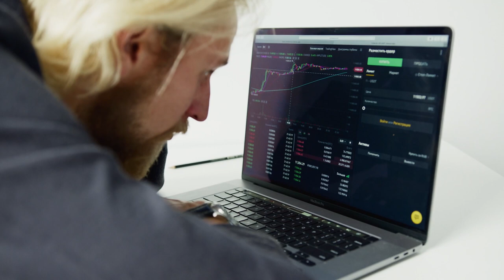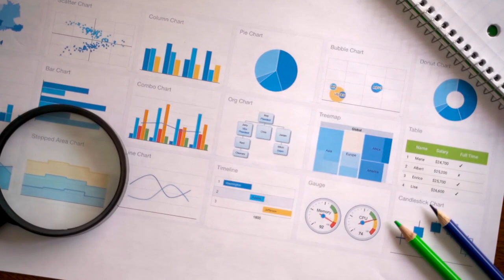MAIS UM COLAPSO! CRIPTOMOEDA DESPENCA 99% APÓS PROJETO ENCERRAR SERVIÇO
Mais um colapso de um ecossistema descentralizado!! Uma criptomoeda despencou 99% nas últimas horas!!